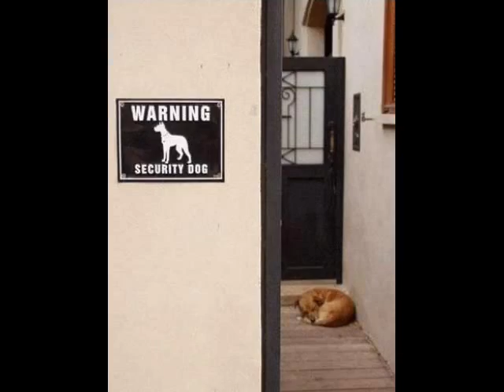Animals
Bunch of Dogs, but with some sould this time